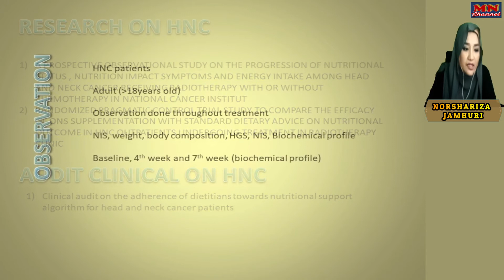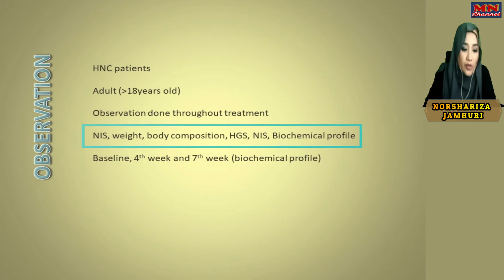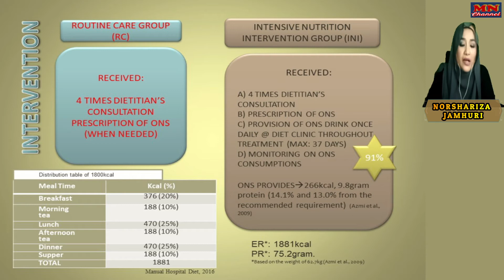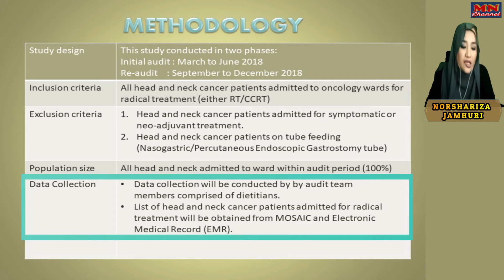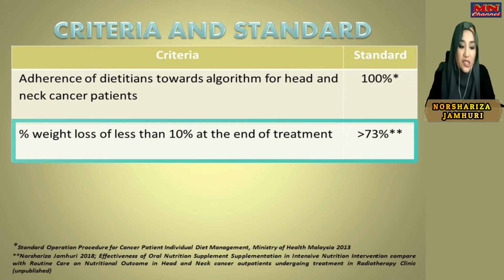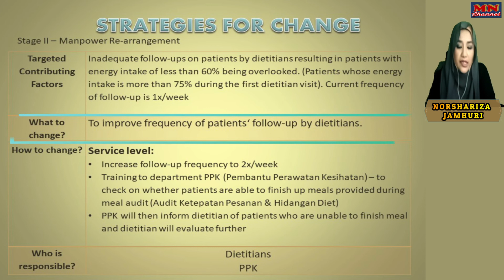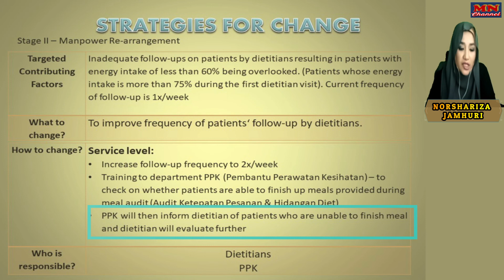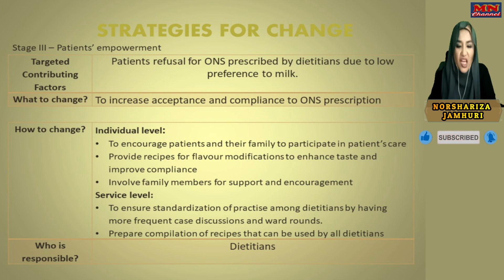Dietetic Education - Episode 2(HNC Dietary Management - Research Method)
Findings on nutrition intervention implemented in managing case of HNC for better future HNC care.